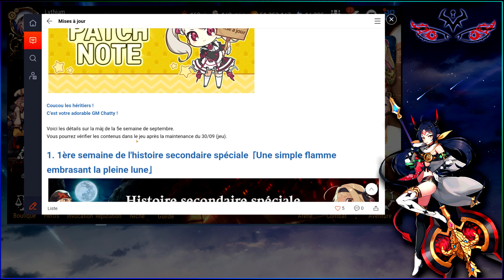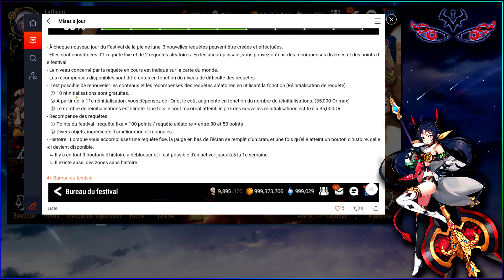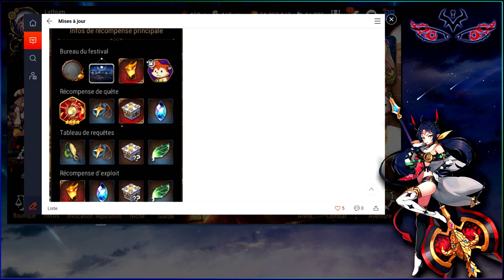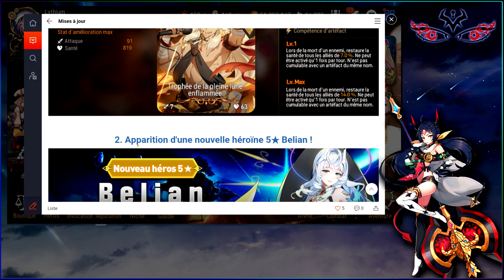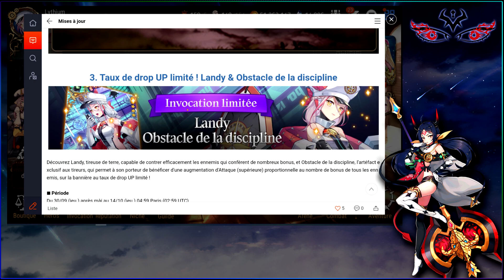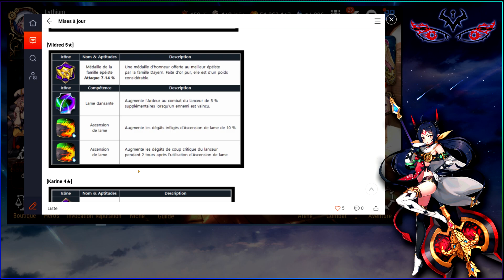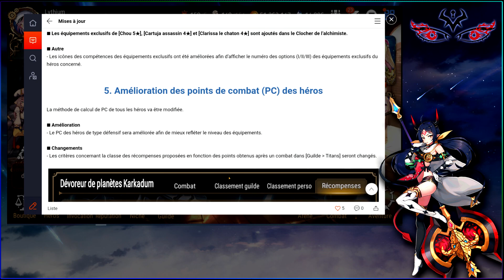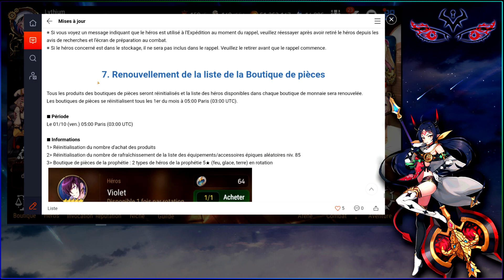Patch Note Epic7 • Nouvelle Ml : Belian - Patch Note ►【Epic Seven】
Patch Note sur epic seven.
Présentation de la mise à jour avec la  Nouvelle Ml, Belian.

⚠️Time Code :

0:00 : Intro Epic Seven
0:10 : Belian & Patch note